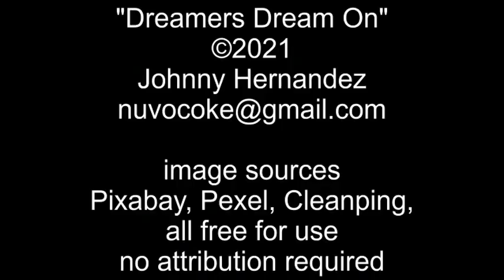Dreamer's Dream On (edit)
Edited version of the original video,
reflecting the immigrant issue of our times.